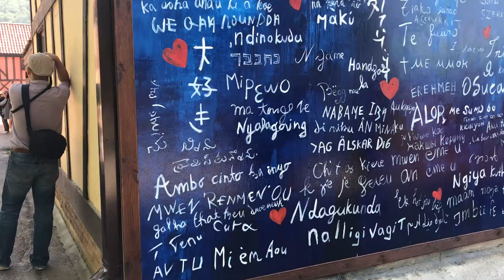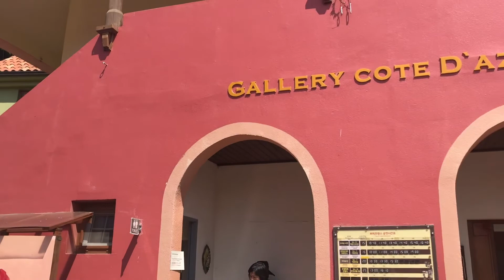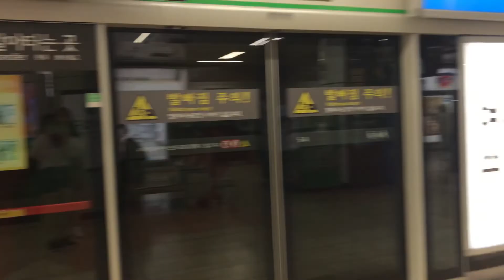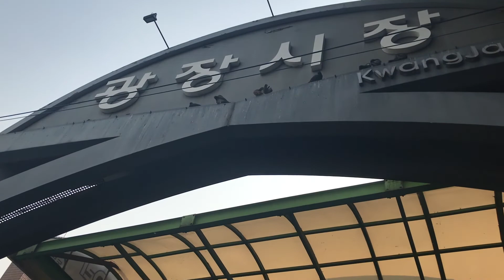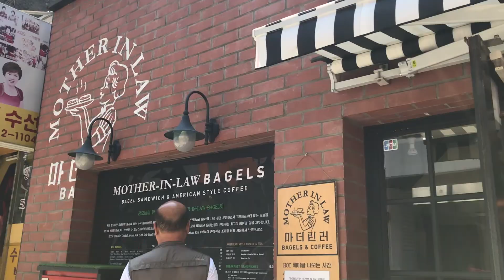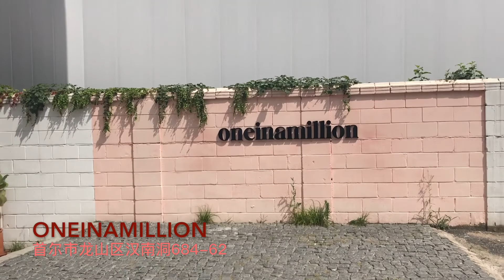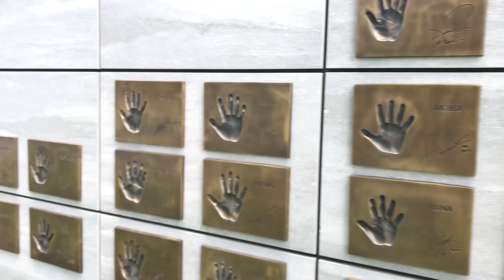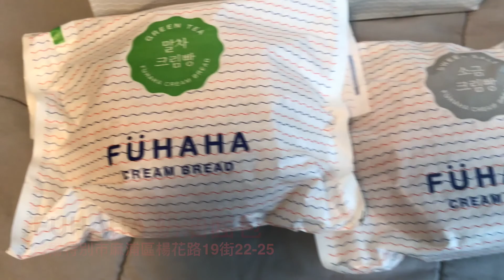【韩国旅行VLOG】2019 Part2/2 小法国村| 南怡岛| 江村铁道自行车| 建大货物柜| 梨花女子大学| Wanna One 餐厅| 星空图书馆| Aqua Field 汗蒸幕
韩国自由行的下集终于出炉啦！这次的韩国游一切都很顺利，住宿也很满意，行程安排也很妥当。有一点就是我把前几天的行程安排的太紧凑，走得我的脚趾甲淤青，我妹的脚生水泡，所以后来那几天我们减少了一些行程，不然真的太累了。这一集去了很多地方，花了我不少时间来剪辑，希望你们看的开心！